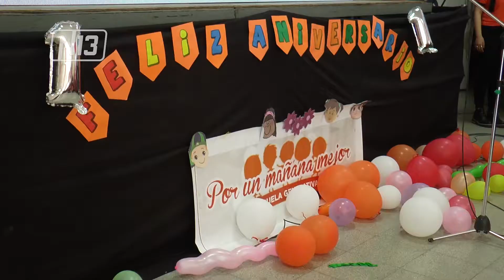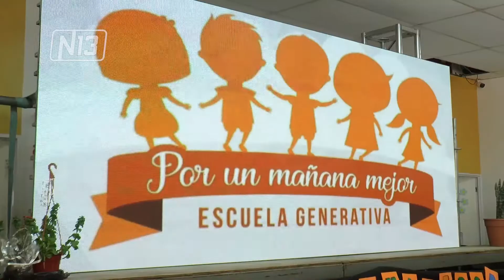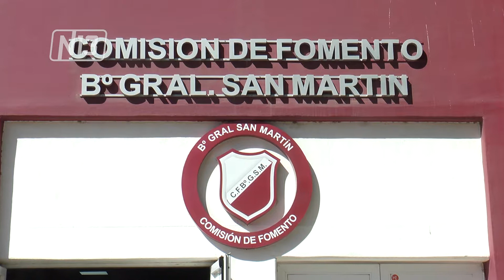“POR UN MAÑANA MEJOR” CUMPLIÓ SU PRIMER AÑO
La escuela generativa “Por un mañana mejor”, con orientación en educación física y vida saludable, cumplió su primer año este martes, y festejaron con coreografías, stands y platos elaborados por los alumnos. La escuela funciona en el barrio San Martín anexo y cuenta con una matrícula de 100 estudiantes. En los festejos estuvo presente la ministra de educación.